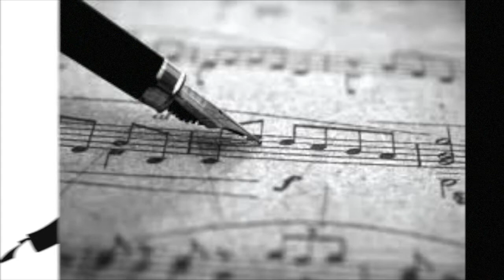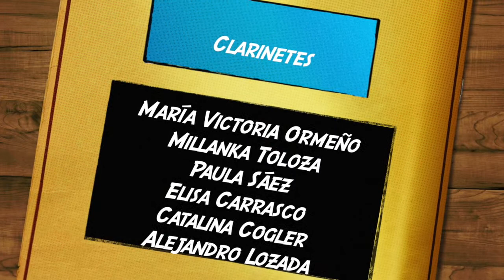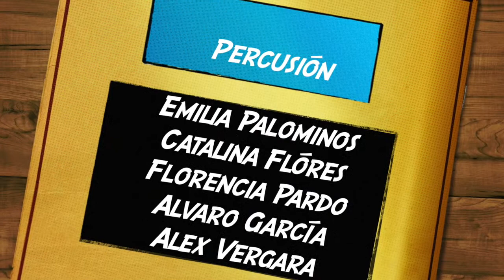Microconcierto Banda Sinfónica Ecos de Panguipulli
Imperdible Microconcierto de fin de año de la Banda Sinfónica Ecos de Panguipulli